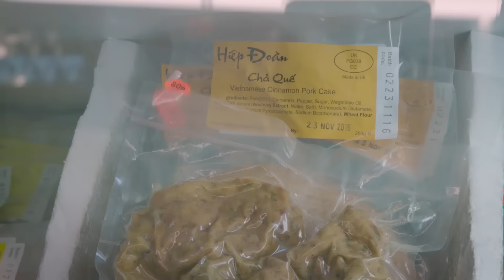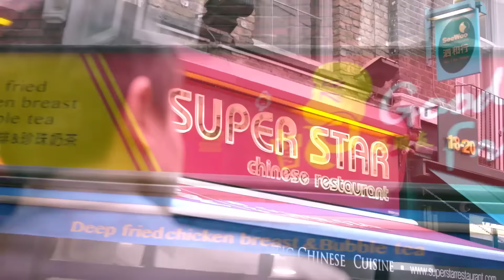Where London Chefs Go Food Shopping - My City, Episode 4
Andy Oliver and Mark Dobbie are chefs and Local Guides in London. At their restaurant Som Saa, they create their own version of Thai cuisine by working with local English butchers and sourcing traditional ingredients. Watch as they find inspiration and produce in the back alleys of London, and then cook a special meal for their friends and family.

In the "My City" series,  discover some of Europe's best music and food culture told by Local Guides on the ground.